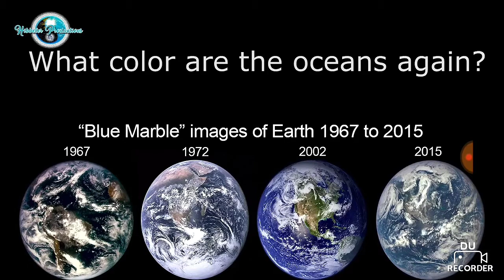What does the Earth look like?